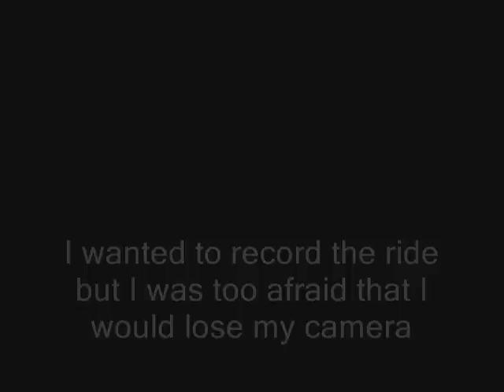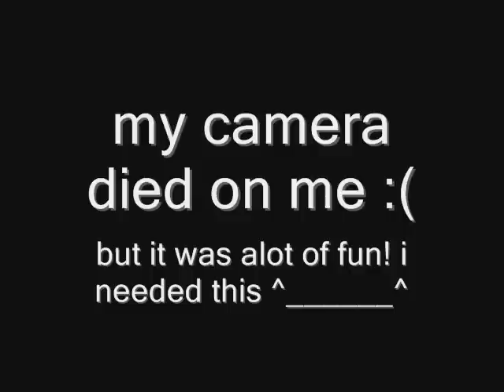Six Flags Magic Mountain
Every year i go to Six Flags Magic Mountain and its been 8 good years XD. Ive been stressed out because of finals and what a better way to relive some stress :]

Sorry for the lack of footage my battery was running low :\

song list
1. Kings Of Leon - Taper Jean Girl
2. Sambomaster - Hikari no Rock
3. Semisonic - Closing Time
4. Q-Tip - Vivrant thing
5. Smash Mouth - Allstar